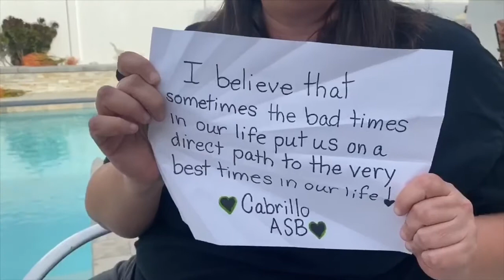Message from 2020 Cabrillo ASB